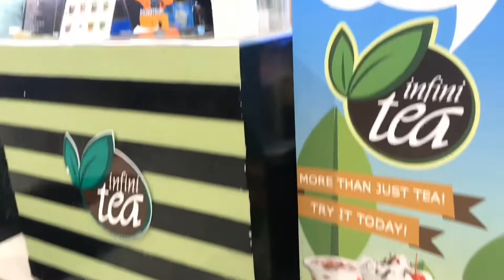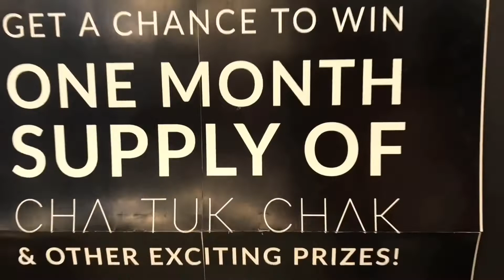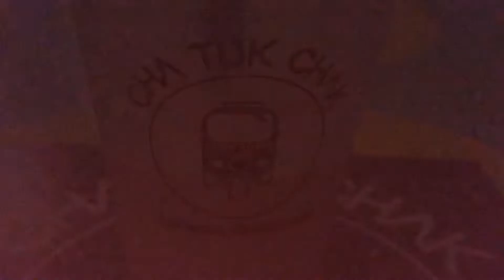WE TRIED DIFFERENT MILK TEA BRANDS at the SM North | Food Vlog 002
Annyeong mga ka-NOO!

Since we love milk tea so much (that it seems to be running through our veins now), we didn't wanna miss the opportunity to try new brands we haven't tried before.

So join us as we try different milk tea brands at SM City North EDSA's Milk Tea party.
This event was held from May 6-19, 2019.

Milk Tea brands that participated:
-Serenitea
-Happy Lemon
-Cha Tuk Chak
-Infinitea
-Dakasi
-Cafe Amazon
-Flamingo Bloom
-Macao Imperial Tea
-Gong Cha
-Ersao
-Happy Cup